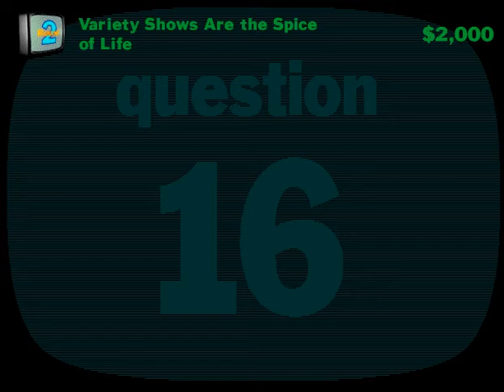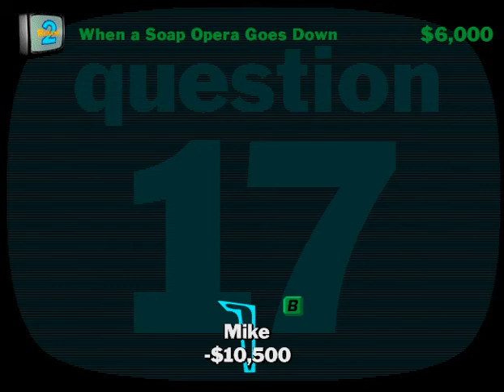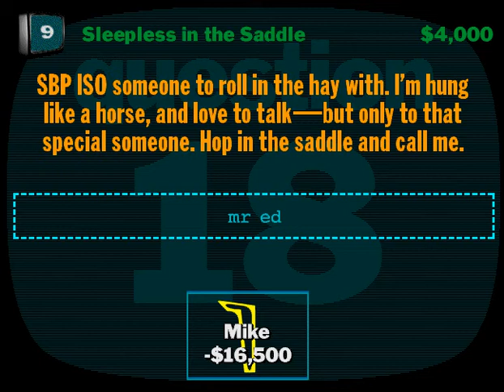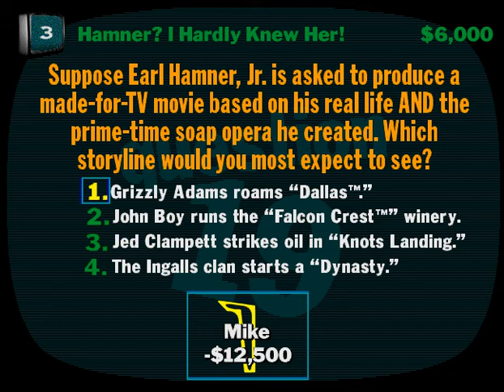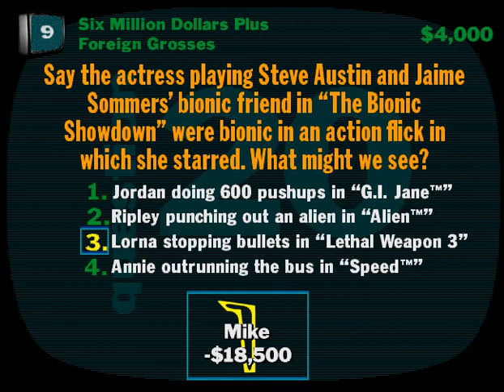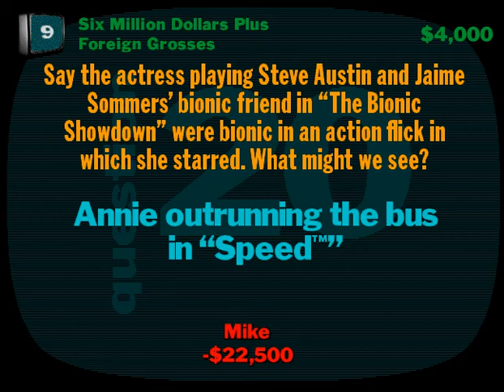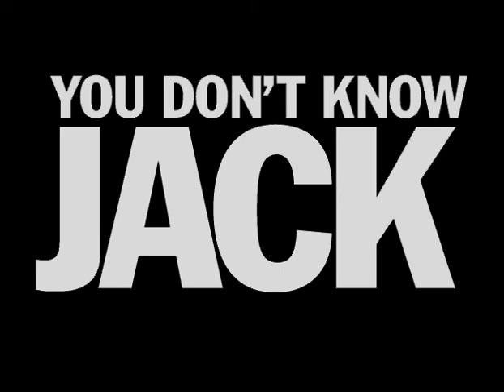YDKJ TV 3 3/3